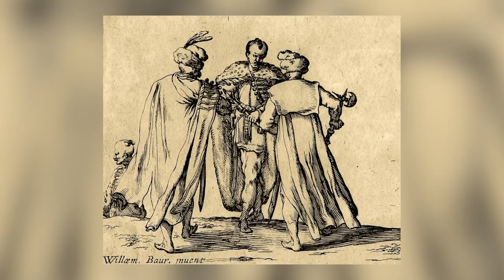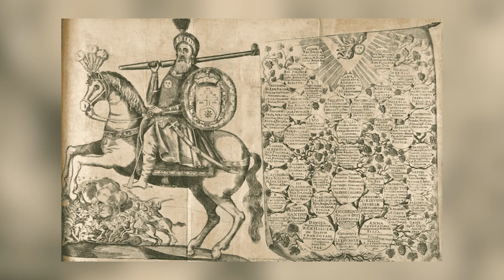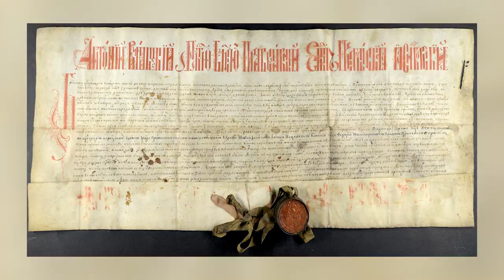Хто не давав спокою унівським монахам у XVI-XVII ст.? – Історії з історії УГКЦ • Юрій Скіра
Доктор Юрій Скіра, директор ГО «Центр дослідження історії Східних Католицьких Церков», у цьому відео розповідає про те, хто не давав спокою унівським монахам у XVI-XVII ст.?

00:00:01 - Історія Української Греко-Католицької Церкви довга, непроста, але дуже цікава. Вона є фундаментом для нашого сьогодення і майбутнього. Це історія жертовного служіння людей, непростих рішень у складні часи. Історія виживання у підпіллі і торжественного відродження до вільного життя. Давайте разом пізнавати цікаві факти із минулого УГКЦ, знайомитися з людьми, які ревно служили Богові та ближнім. Відкриваємо невідомі сторінки минулого разом у рубриці «Історії з історії УГКЦ» на «Живому Телебаченні».

Поширюйте відео!

Україна молиться!